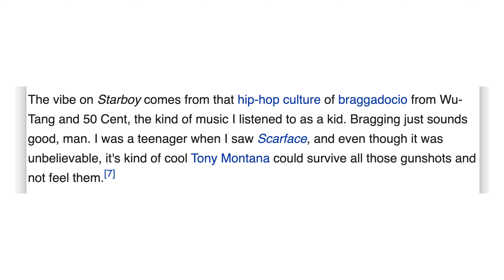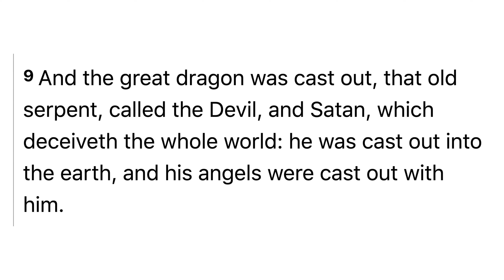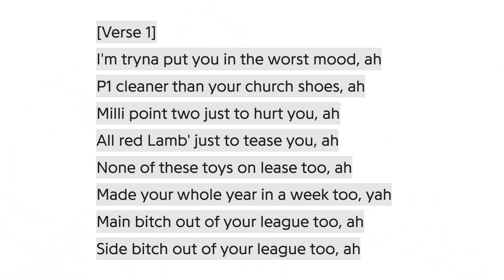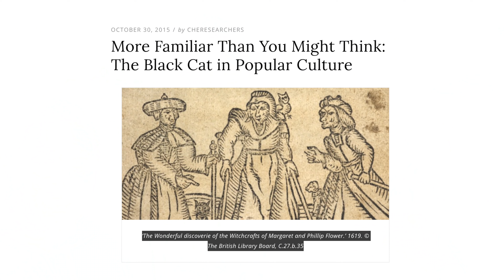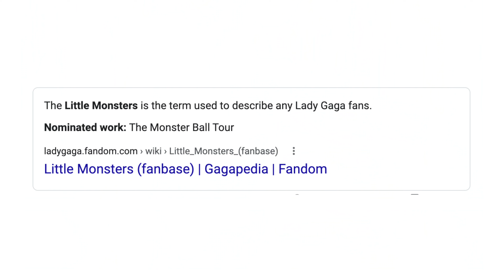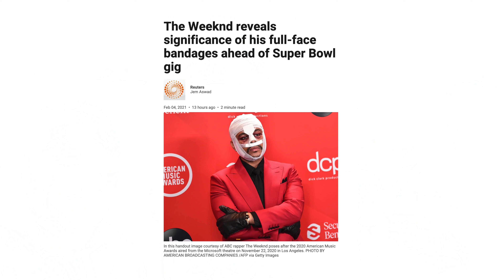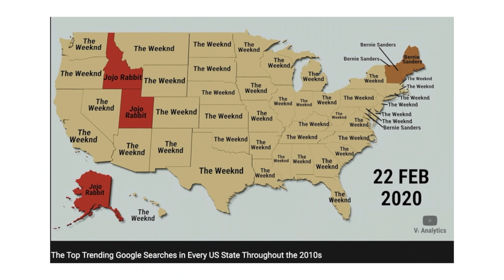The Weeknd's Deal With The Devil (Part 2) - Light Up Babylon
Ephesians 6:12 For we do not wrestle against flesh and blood, but against principalities, against powers, against the rulers of [a]the darkness of this age, against spiritual hosts of wickedness in the heavenly places.